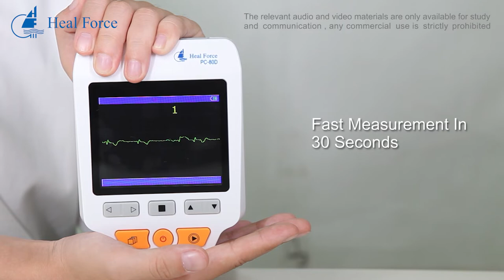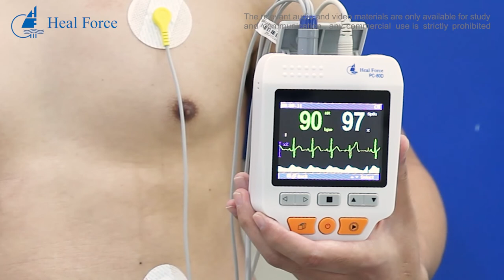Heal Force PC-80D Easy ECG Monitor Product Introduction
Are you looking for an easy-to-use ECG monitor device? Come here!  Heal Force PC-80D Easy ECG Monitor is one of the most advanced and reliable portable ECG monitors on the market.

Our PC-80D Easy ECG Monitor can analyze 19 arrhythmia results, store 3600 sets or 30 hours of data, and continuously measure ECG waveform. It is intended for measuring and recording the ECG waveform and the average heart rate of adult patients. It is easy to use and applicable for professional hospitals/medical clinics or at home. It can monitor heart rate(HR), ECG, and blood oxygen saturation (SpO2) on the same screen. It has the features of a heart rate alarm, dual mode measurement, and data storage to support monitoring your body easily. More importantly, the finger-clip probe is included.

With its innovative features and user-friendly design, this easy ECG monitor is perfect for medical professionals and home users alike. Watch the video and discover why it is the ideal solution for all your ECG monitoring needs!